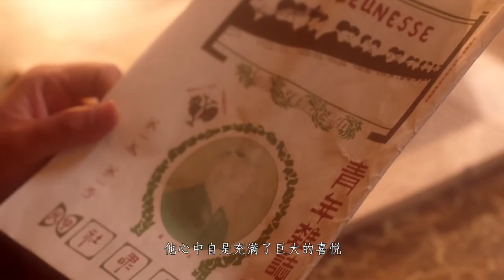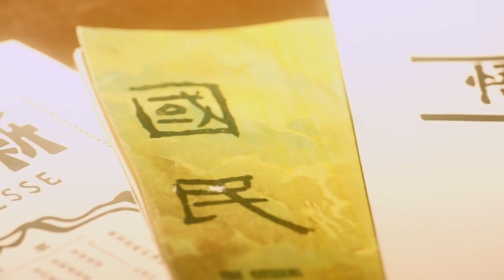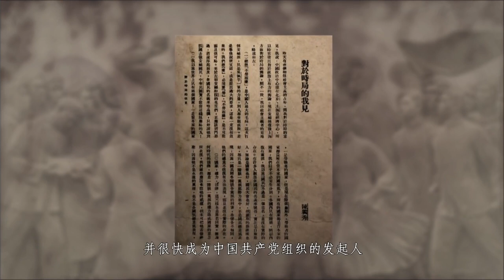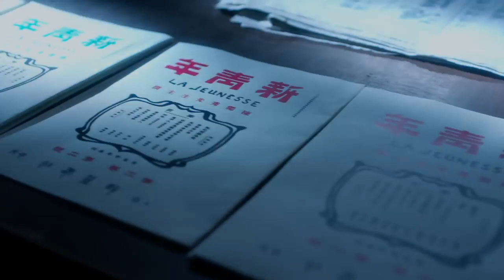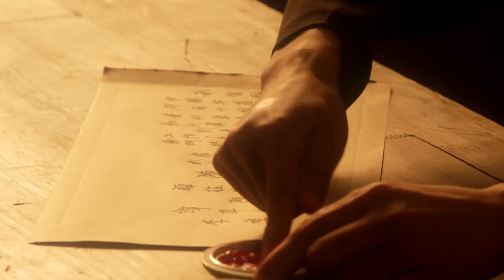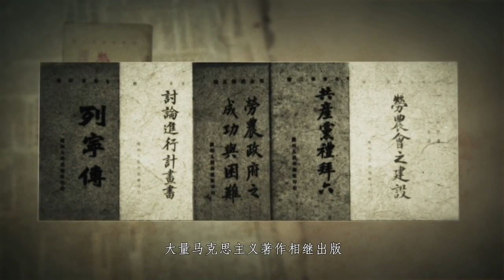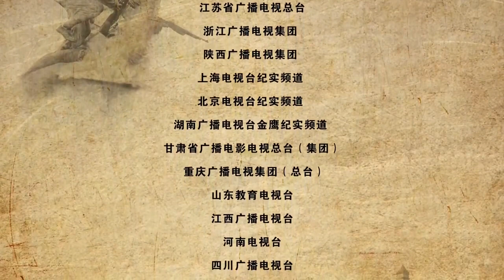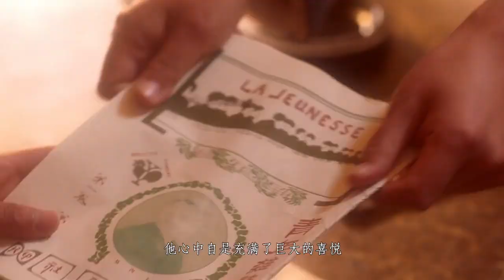《重生》第01集 使命 一个发生在20世纪的中国故事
精彩纪录片尽在【纪录片·够中国】 【简介】纪录片分为五集，分别从“使命”“火种”“抉择”“淬炼.

现支持各大主流电视应用商店下载，更多高清精彩视频，登录 手机用户支持微信直接观看，搜索“Vego TV”公众号或微信打开..

现支持各大主流电视应用商店下载，更多高清精彩视频，登录手机用户支持微信直接观看，搜索“Vego TV”公众号或微信打开.. 现支持各大主流电视.